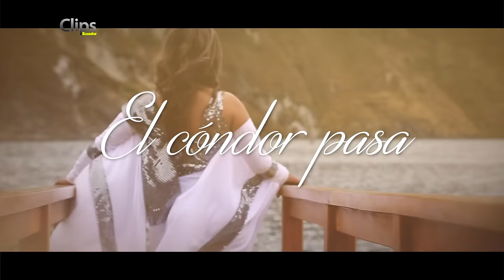Nathaly Silvana - El Condor Pasa (Video Oficial)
La Reina de la Cumbia
Voz, carisma y belleza

El Condor Pasa - DRA

Video por: Clips Ecuador y Nathaly Record´s